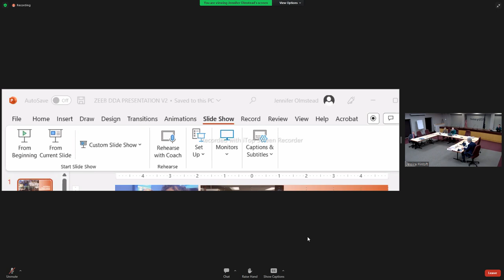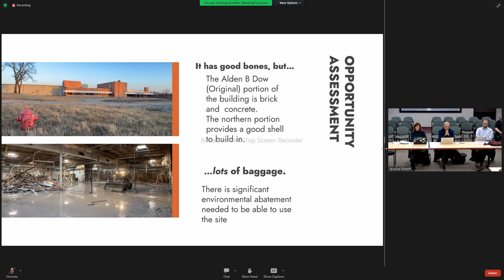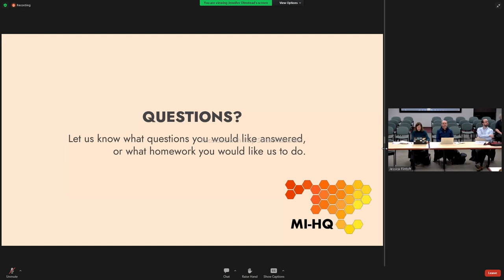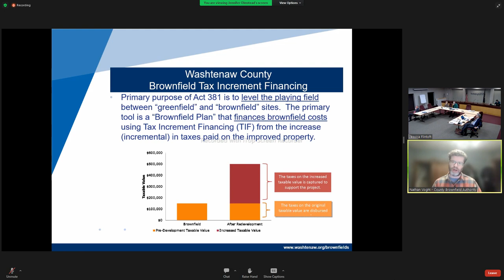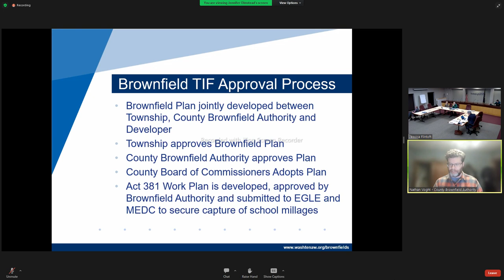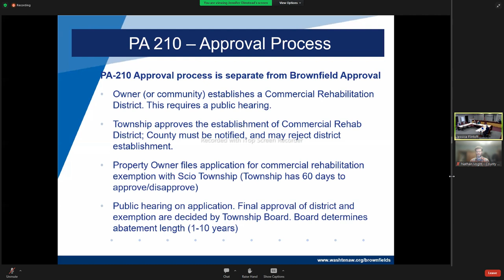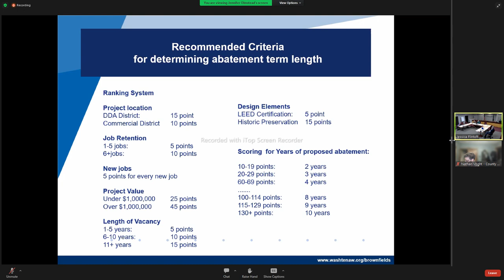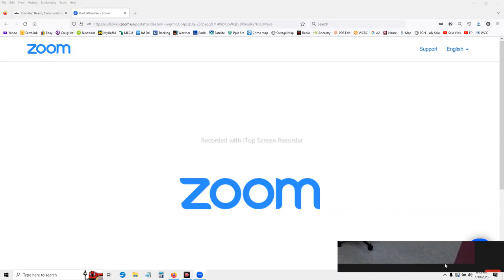Scio Twp Special Board of Trustees (SBOT) 1/10/2023